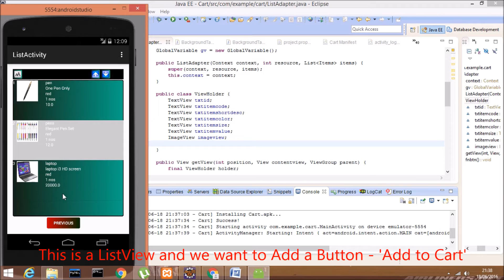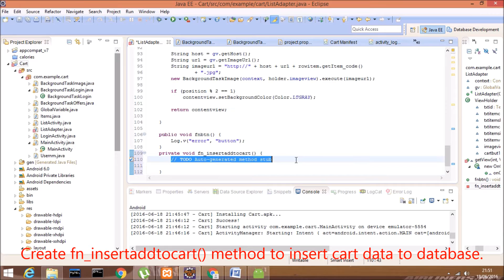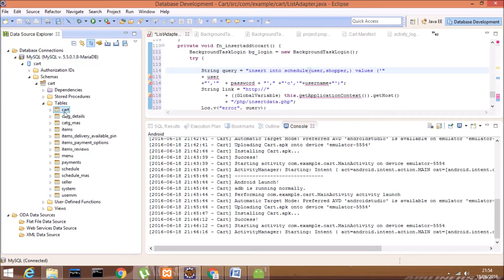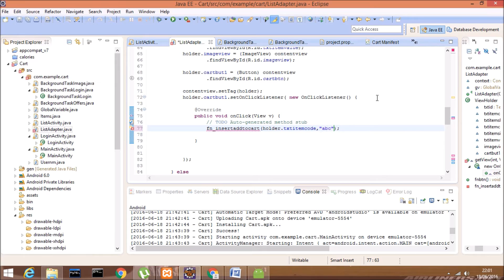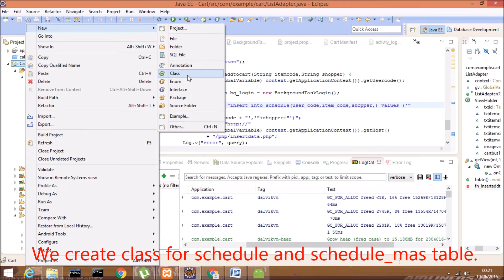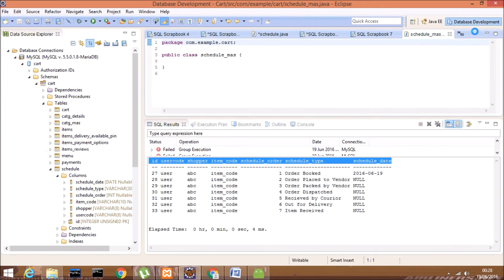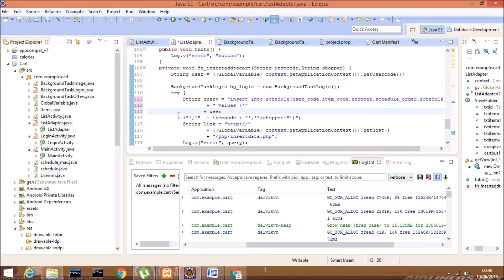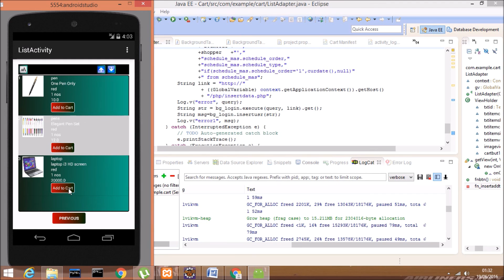Android Tutorial for beginners|Add Data to Shopping Cart - PHP and insert statement of MySql.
Android Tutorial on Shopping Cart

* Learn by Developing a complete ‘Android Shopping Cart Application’ and gain confidence in coding. View Website for Coding, Queries, common errors and resolutions. View steps involved in development.

Android Tutorial Shopping Cart

Query and their answers in Video

1. How to Add button and click Listener for each row in ListView?
2. How to insert data to MySql database on click 'Add to Cart' Button?
3. How to use insert data in schedule table by taking inputs from schedule_mas Master Table using PHP?